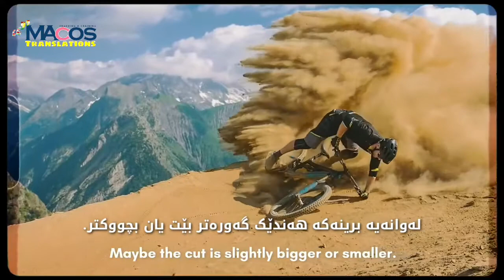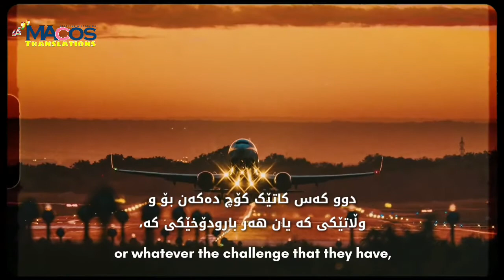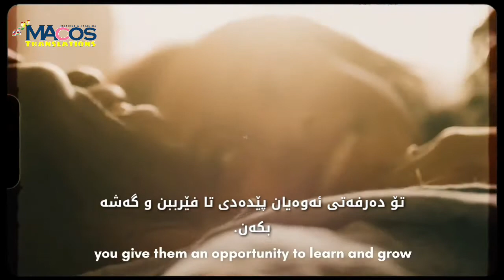ئەگەر دوو کەس لە ھەمان شوێن بکەونە خوارەوە ھەمان برینیان دەبێت ؟